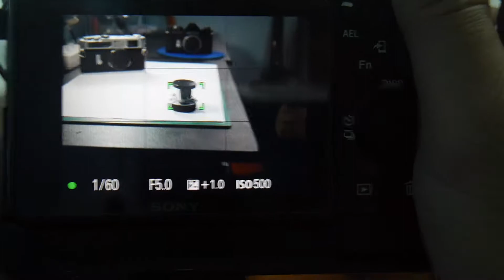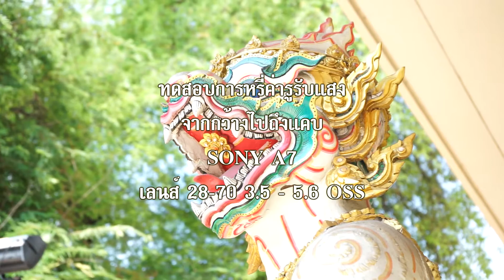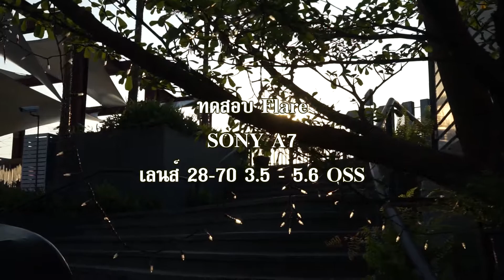Sony FE 28-70mm f3.5-5.6 OSS ทดสอบกาารโฟกัสและการถ่ายวิดีโอ